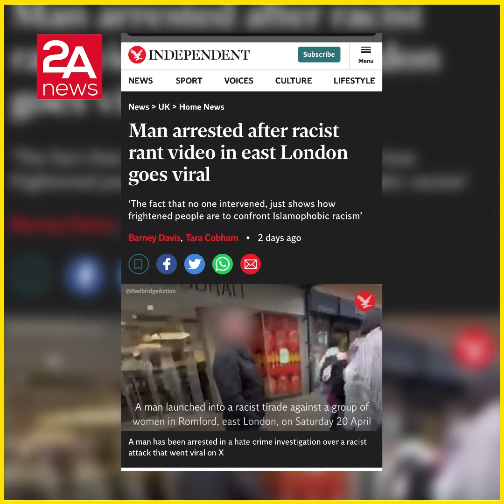ইস্ট লন্ডনে হিজাব পরিহিত মহিলাদের উপর হা/ম/লা